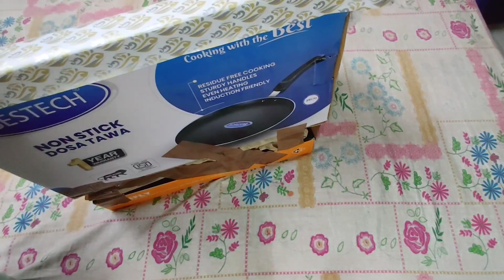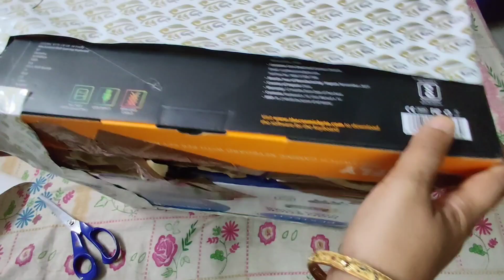किचन के लिए बनाएं जरूरी आइटम सिर्फ 5 मिनट में। easy diy item for kitchen by rubi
bestoutofwaste

नोट : सबसे ज्यादा उपयोगी व सबसे ज्यादा देखे जाने वाले विडियोज के लिंक्स नीचे दिए गए हैं एक बार जरूर देखें

1. नारियल तेल के खाली डिब्बे का नया और अनोखा इस्तेमाल देखकर चौंक जाएंगे आप।

2.किचन में इस्तेमाल होने वाला बहुत जरूरी आइटम बनाएं कोल्ड ड्रिंक की खाली बोतल से सिर्फ 10 मिनट में

3.सुंदर व आसान मेहंदी लगाने की 3 अनोखी ट्रिक्स देखें इस वीडियो में और लगाएं perfect मेहंदी आसानी से।

3.फ्रिज की पुरानी बोतल से बनाएं 3 नई उपयोगी चीजें इस अनोखे व आसान तरीके से।  3 things from one bottle

4.सुई धागे या मशीन के बिना किसी भी कटे फटे कपड़े को रिपेयर करें सिर्फ 30 सेकेंड में।  by Rubi'sRecipe